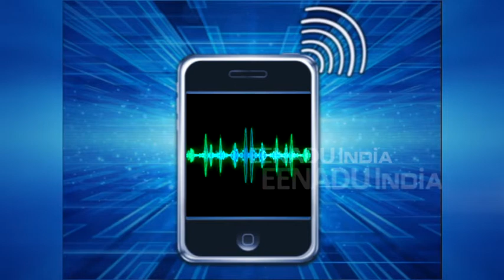फिल्म राम जन्मभूमि रिलीज ना करने के लिए वसीम रिजवी को मिली धमकी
लखनऊ: शिया वक्फ बोर्ड के चेयरमैन वसीम रिजवी को एक बार फिर अराजक तत्वों से धमकी मिली है. वसीम रिजवी को उनकी फिल्म राम जन्मभूमि रिलीज करने पर एक बड़े प्रदर्शन और विरोध करने की फोन से धमकी दी गई है. वहीं उन्होंने इस धमकी पर एफआईआर दर्ज कराने की बात कही है.